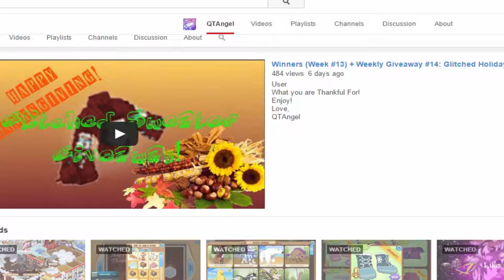Today's Returning Item: Jolly Elf Hat + Gingerbread Streamers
Love,
QTAngel

Countdown:
17 Days Till my Bday :P